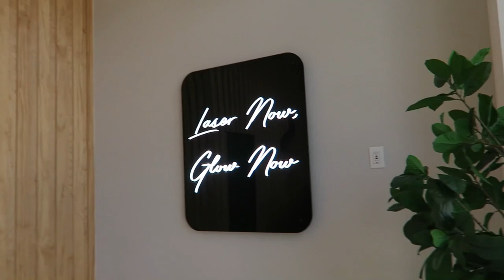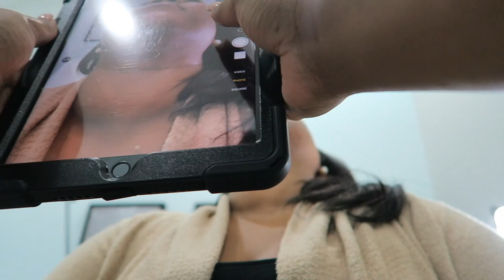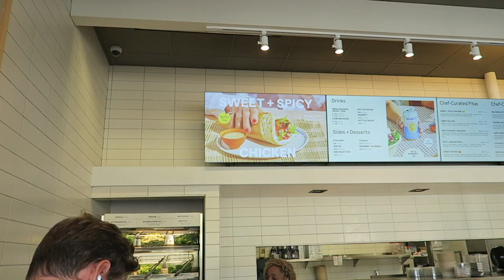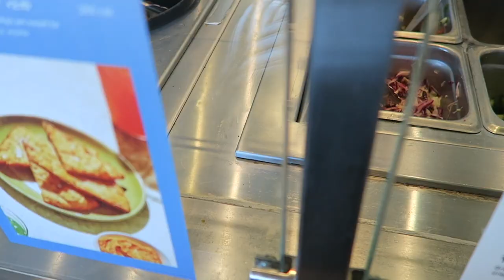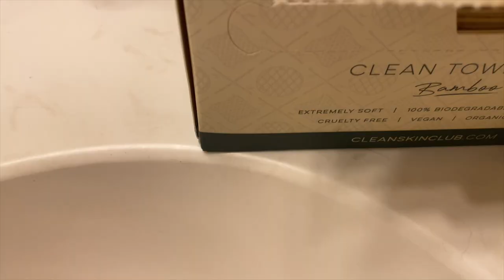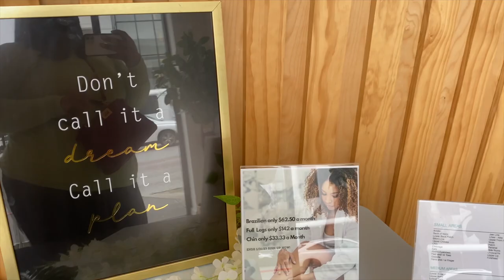VLOG! Laser Hair Removal Pt II⎮Semper Laser ATL: Sessions 2-4! Mild Burn + WHERE’S All My Hair?!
My laser hair removal journey has been so amazing! I am seeing drastic changes in my hair growth and today I’ll be sharing my past 3 visits! I started this journey in September 2022 and it's been amazing thus far, but of course individual results may vary. In today’s vlog I share a hiccup, time with you all’s fave, of course another Cava run, and some drastic changes!! Stick around to see how the past 4 months have gone!

Barefoot Dreams Cardigan (L/XL)
Semper Laser, Buckhead Atlanta, Ga
Cava (Mediterranean salad place)
Lululemon Swiftly Tech Long Sleeve Top (16)

Use my discount "keiko15" to save 15% on order $65+

Clothing: see above!

Semper Laser is providing laser hair removal in exchange for a post on an alternate social media platform. I am in no way contractually obligated to post video content on this platform. All views and opinions are my own, as always.